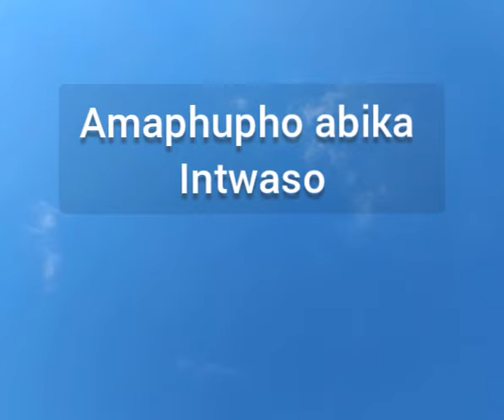Amaphupho abika intwaso